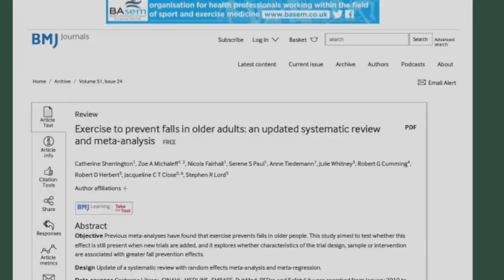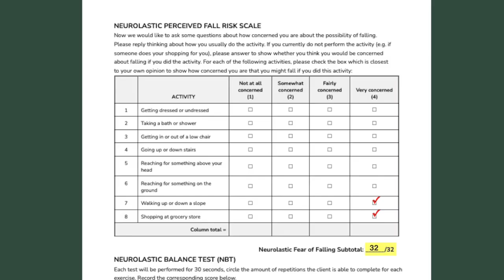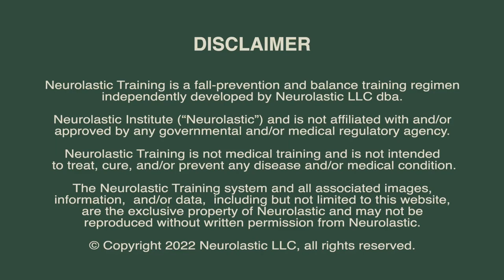Why doesnt fall prevention work?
Why don't fall preventions classes work?